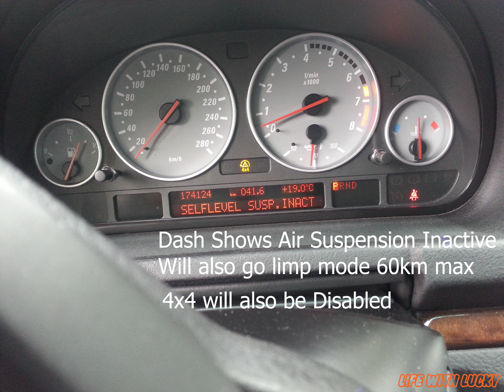2005 BMW x5 4 8is Air suspension Delete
Air Suspension Delete on my 2005 BMW X5 4.8is.

Went with the strutmaster eibach kit.